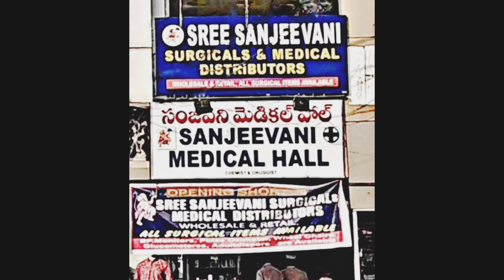Glucometer| How to use a Glucometer|Blood Sugar measuring device| Diabetic aid|Sugar Machine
Our Store Address:

Sree Sanjeevani Surgicals and Medical Distributors, Above Sanjeevani Medical Hall, Main Road, Chowrastha, Hanamkonda, Warangal.